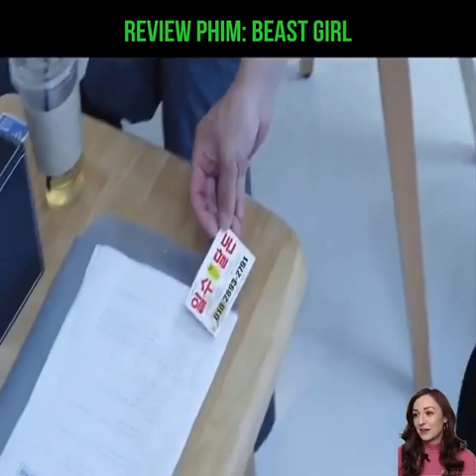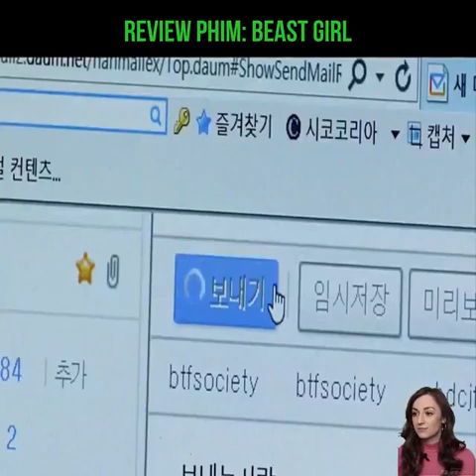Phim beast girl review phim hay